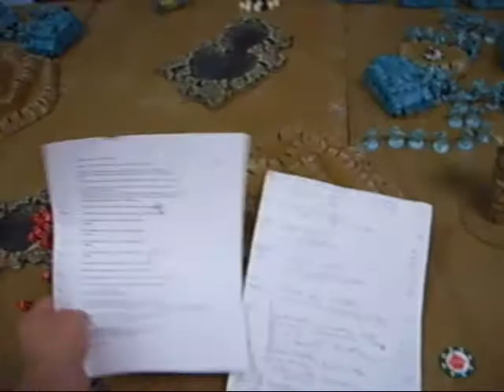2nd game vs stelek part 2